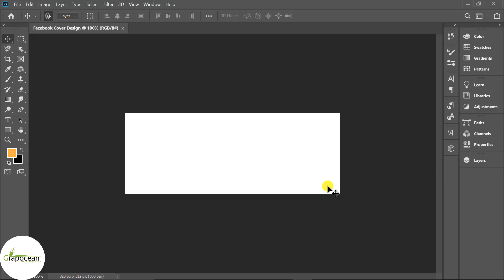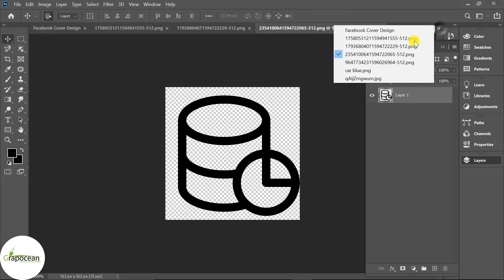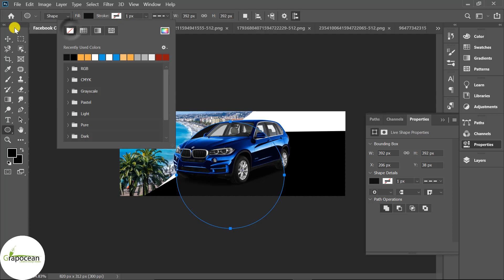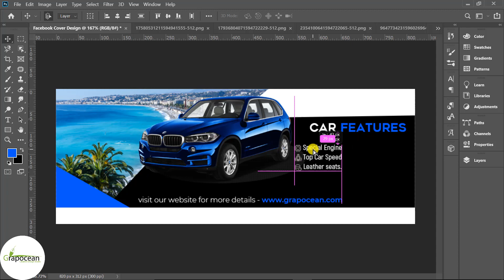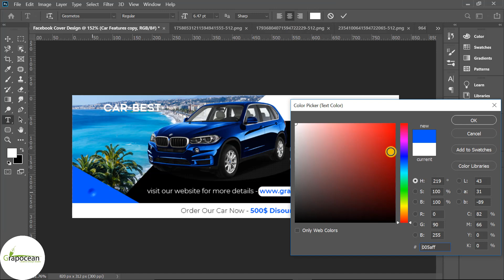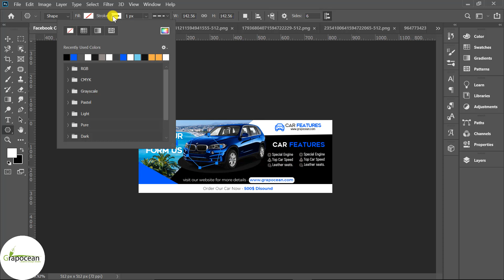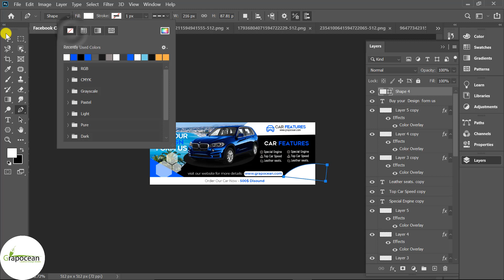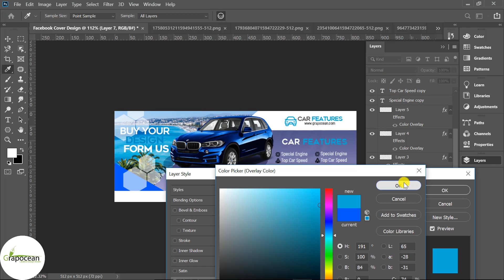How to Make Facebook Cover Photo | Adobe Photoshop Cc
This tutorial is about making a creative Facebook cover photo banner in Adobe Photoshop CC. In this tutorial, I will show you step by step how to design a fb cover in Adobe Photoshop. Try to watch my all tutorials.